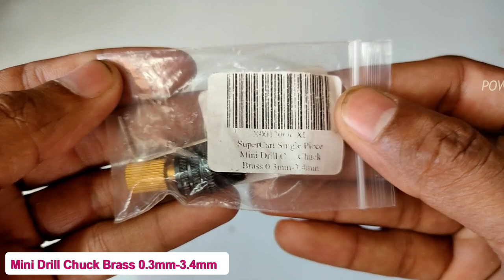Mini Drill Chuck Brass (0.3mm-3.4mm) | 555 Motor Drill | POWER GEN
Mini Drill Chuck Brass 0.3mm-3.4mm

in this video showing the Mini Drill Chuck Brass 0.3mm-3.4mm with 12v DC 555 motor used

0.5-3.4 mm Mini Drill Chuck

3S 12.6v 18650 Li-ion Battery Charge BMS Protection and voltage balance Board

4S 16.8v BMS Li-ion battery charger board

3S 20A Li-ion  Battery 18650 Charger PCB BMS Protection Board 12.6V Cell -